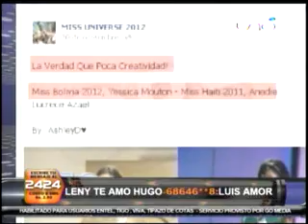RESUMEN NSA 10 12 2012